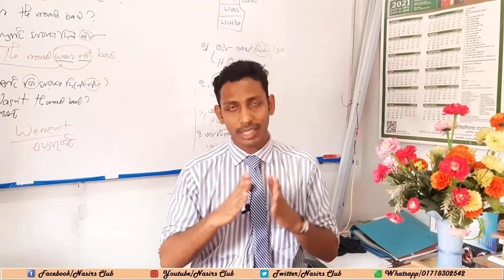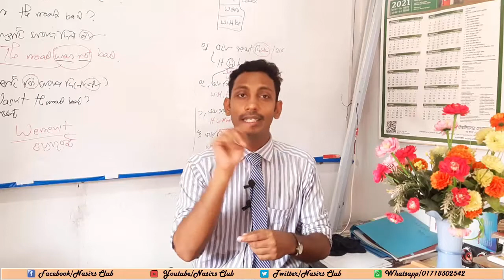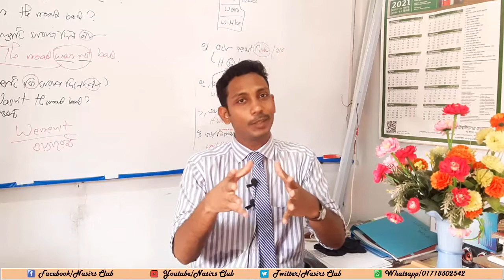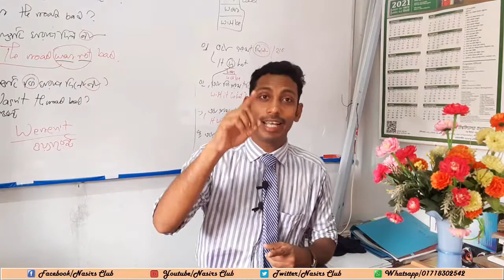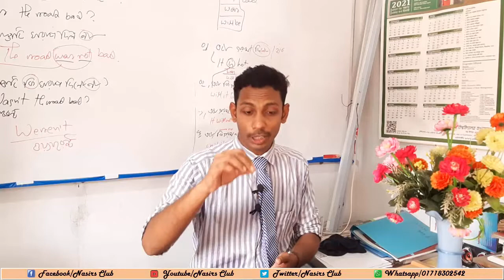Academic Grammar with Free Spoken at Nasirs Club || ৬ষ্ঠ থেকে অর্নাস পর্যন্ত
Academic Grammar with Free Spoken  at Nasirs Club